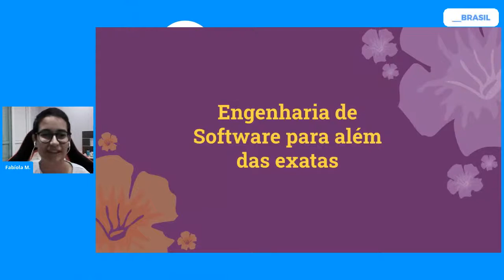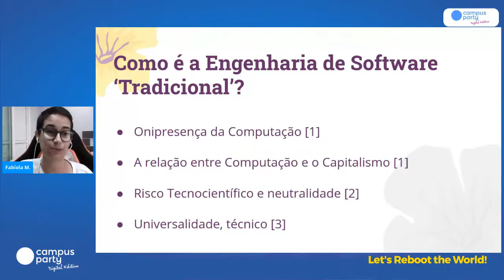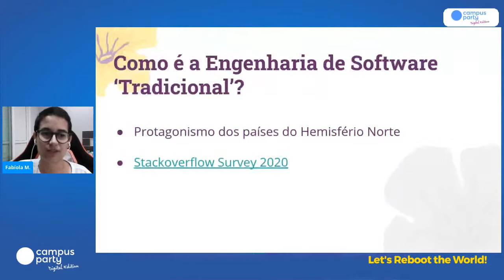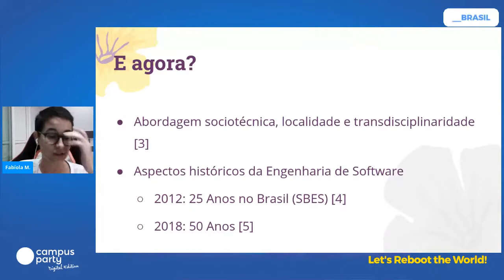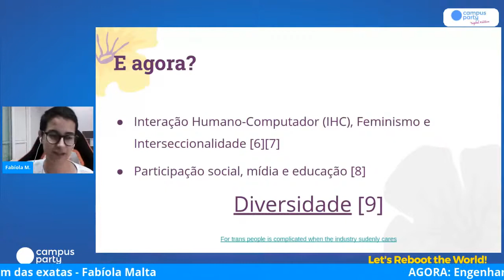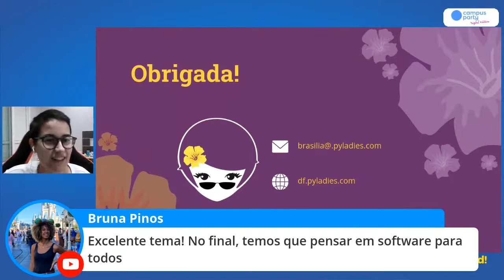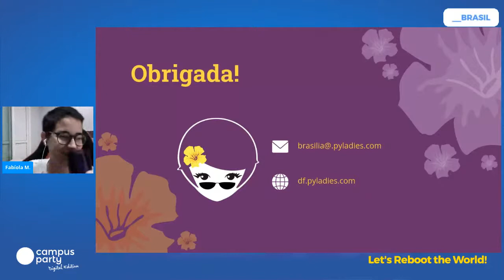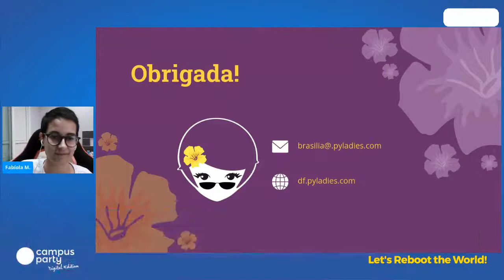Engenharia de Software para além das exatas - Palco: Living Better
"CPDE CPDigitalBSB - Campus Party Digital Brasília 2020
Palco: Living Better
Data: 10/07/2020
Horário: 21:00 às 21:30

Título: Engenharia de Software para além das exatas
A computação não existe isolada da sociedade. Mas então, o que faz a Engenharia de Software ser tão focada na parte técnica? Por que muitas pessoas acreditam que ela é distanciada das ciências humanas? Quais são as vantagens da utilização de metodologias e alternativas interdisciplinares?

Palestrante(s):
Fabíola Malta
Estudante de Engenharia de Software na UnB e Pylady. Contribuiu para projetos de software livre pelo LAPPIS, Laboratório Avançado de Produção, Pesquisa e Inovação em Software e pelo Laboratório de Neurociência e Comportamento, ambos da UnB. Entusiasta por python, ensino e também por aspectos sociais na Tecnologia. Busca assim, formas de se realizar e ensinar uma Engenharia de Software interdisciplinar.